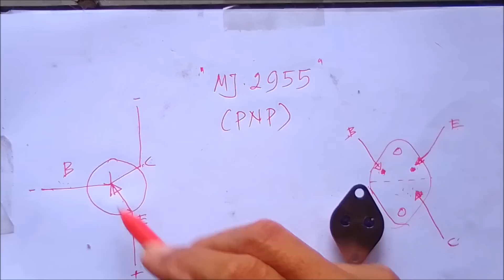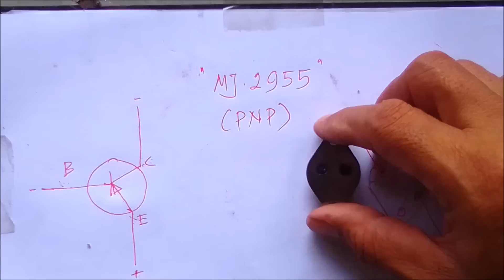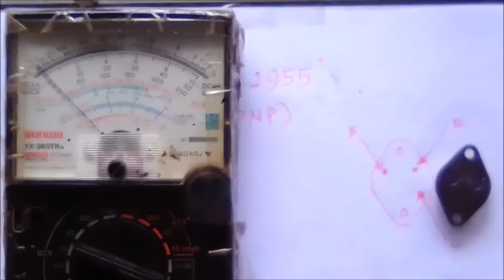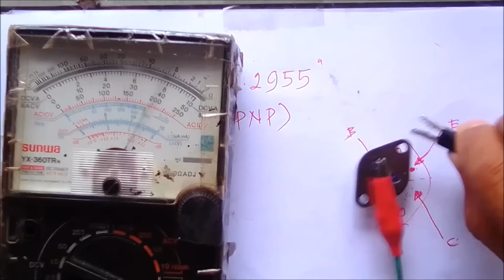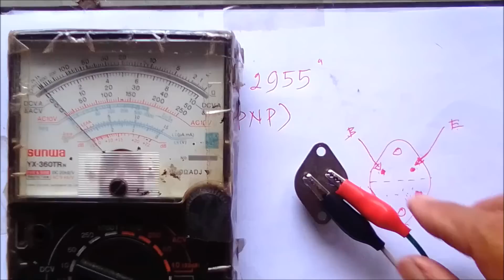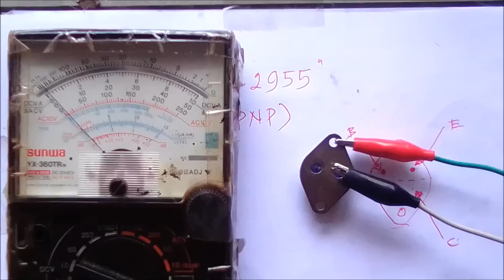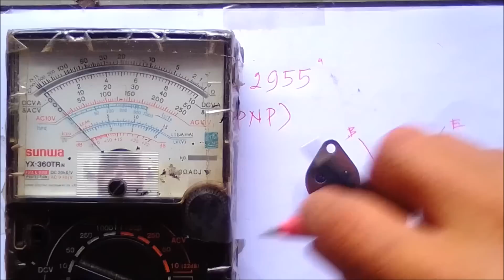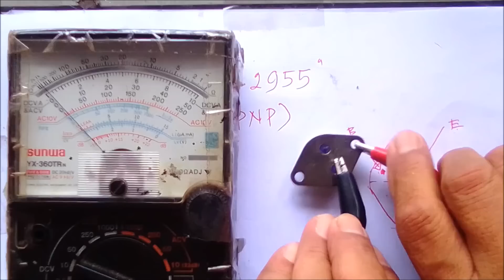Praktek Pengecekan Transistor PNP Kondisi Masih Baik Atau Sudah Rusak